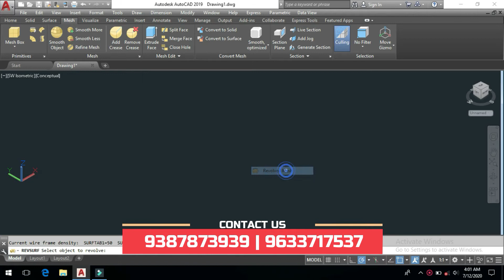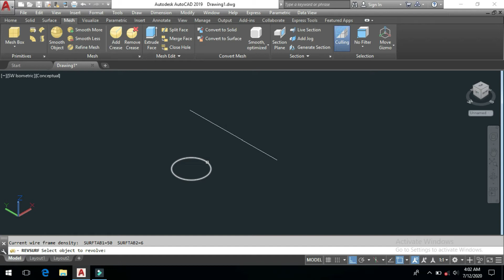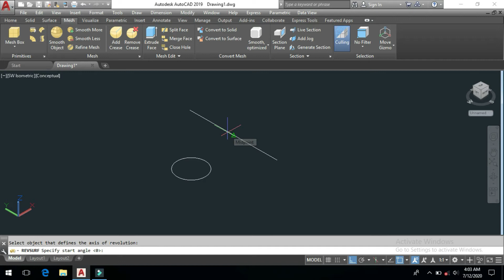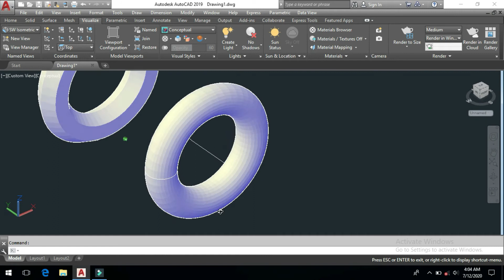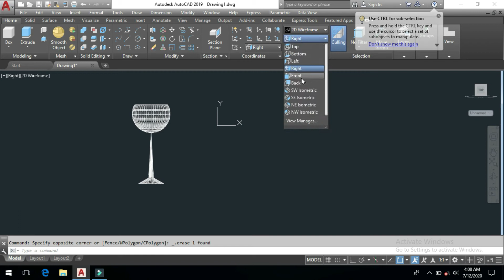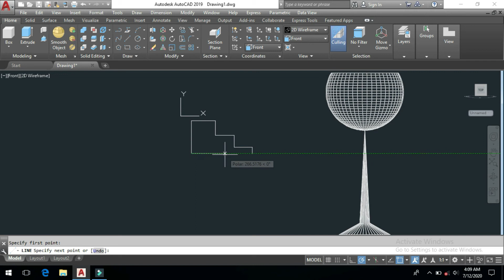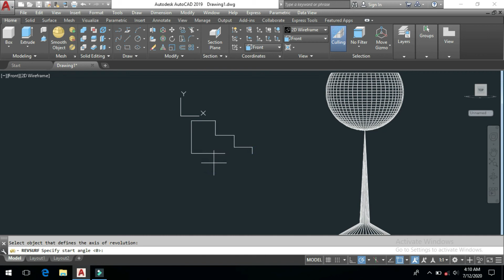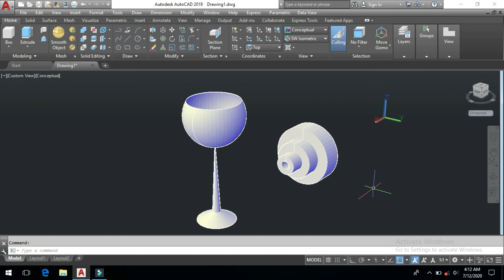AutoCAD 3D Tutorial Class (Session-4) | Malayalam